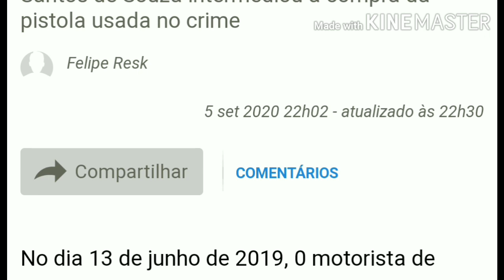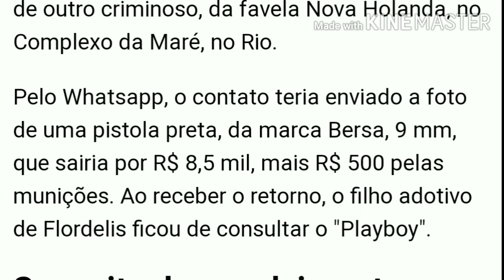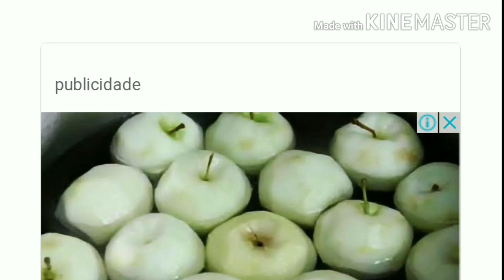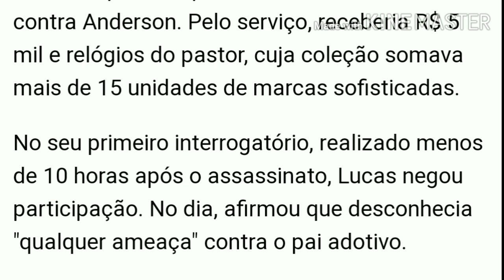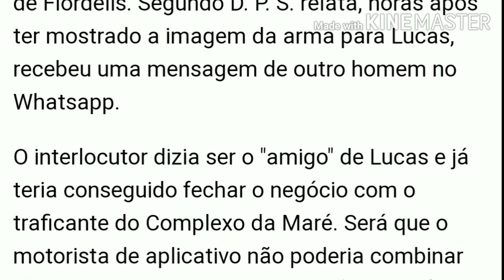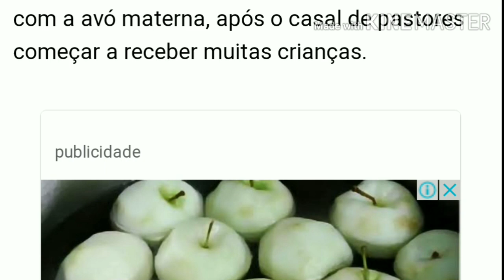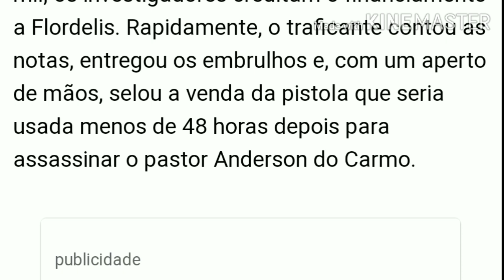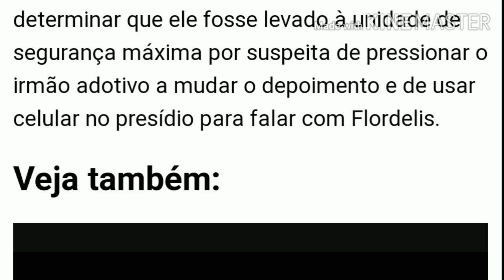Especial: Caso Flordelis, da compra da arma à execução do pastor Anderson do Carmo